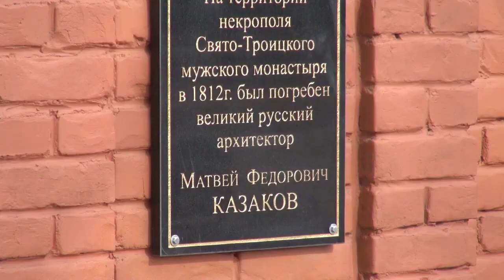Запрещенная стройка идет вовсю